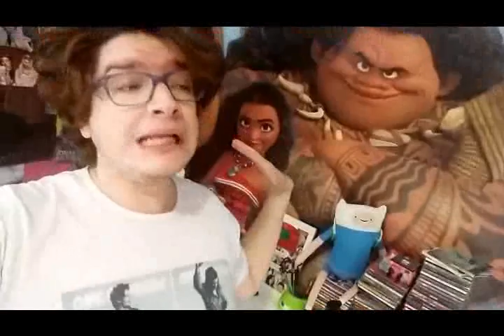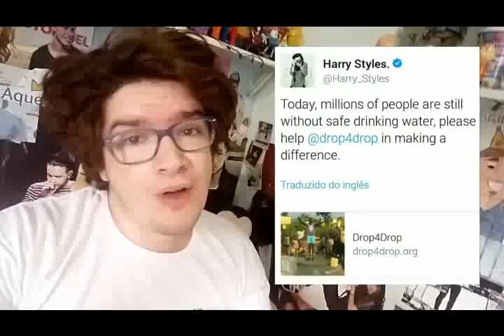VOCÊ NÃO CRÉDITO OU QUE CAMREN DE LAUREN